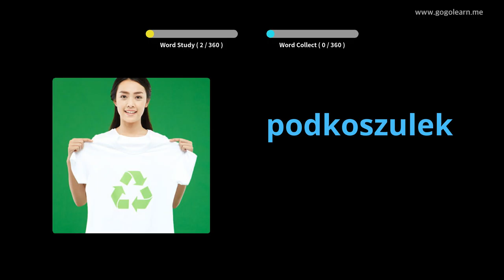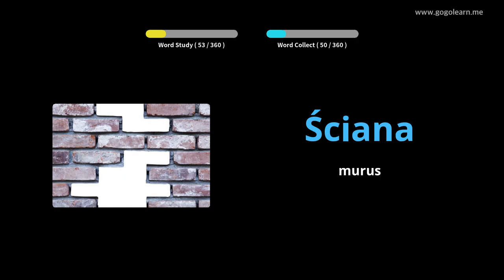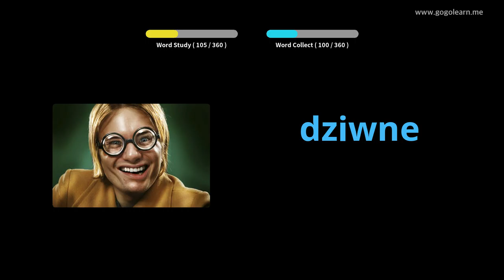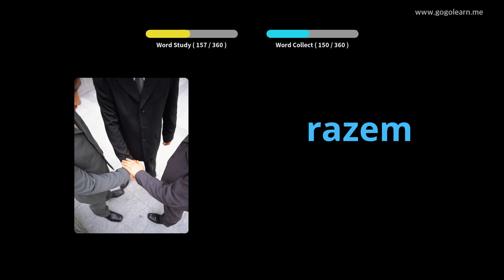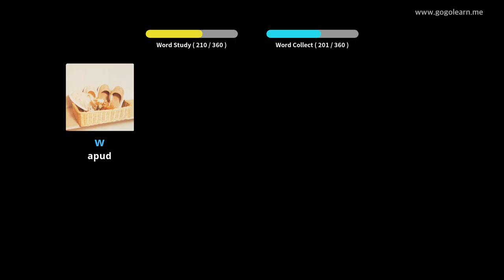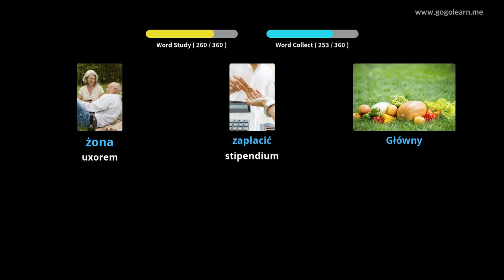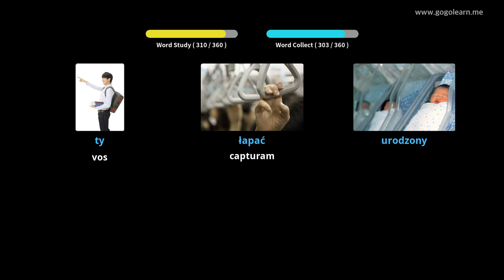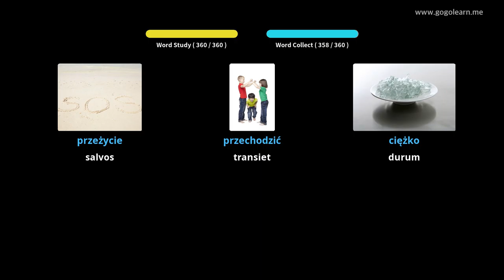Polonica secundarium schola Latin I | Golearn